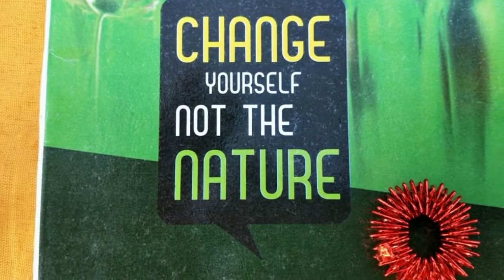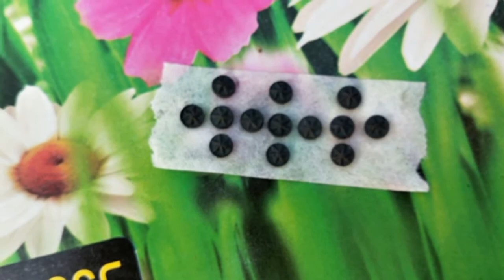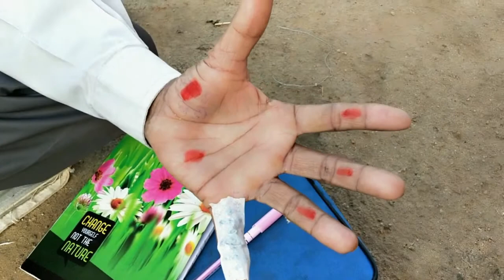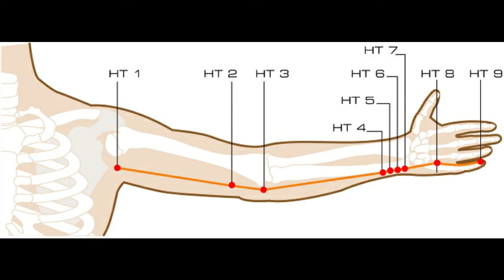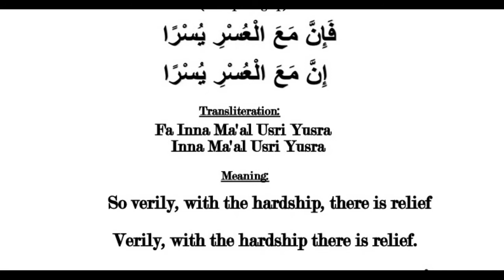HEART PROBLEMS TREATMENT WITH ACUPRESSURE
EASY TO USE ACUPRESSURE FOR INSTANT RESULT.